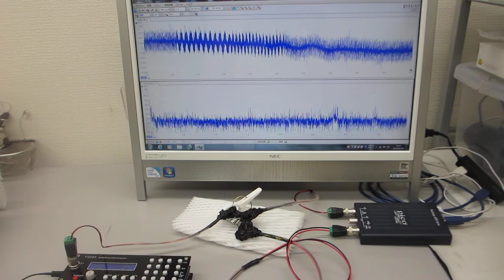超音波発振システム（１ＭＨｚ）